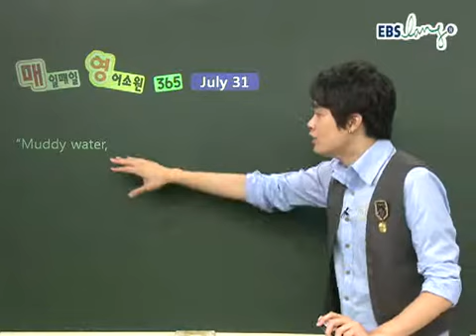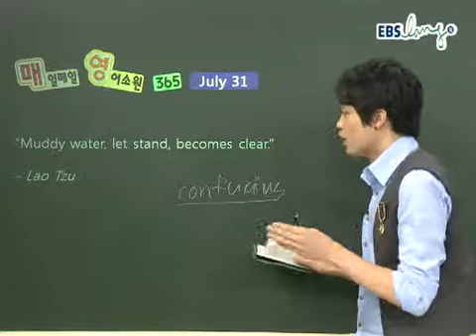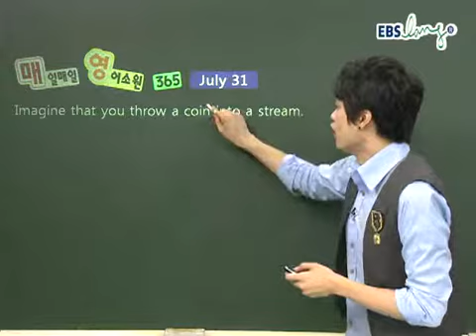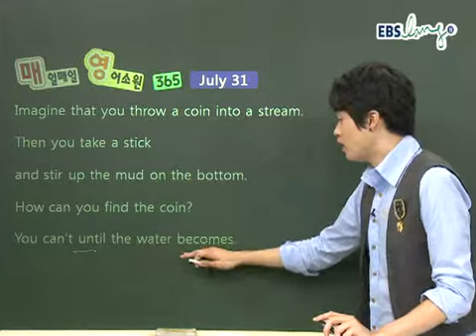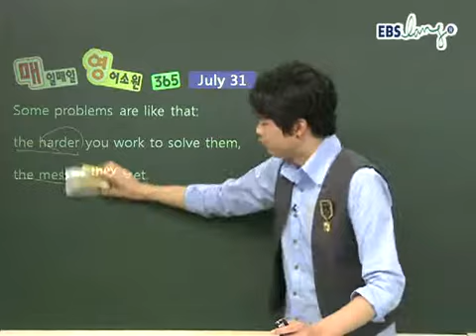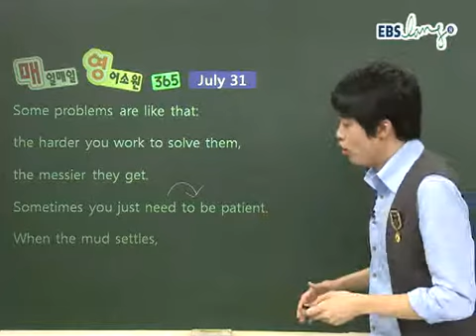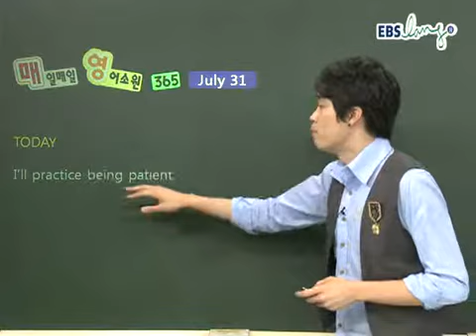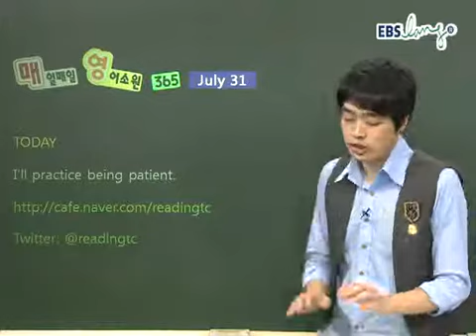60강_ebs_ebslang_영어_인강_매일매일 영어소원 365_110731.wmv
매일매일 영어소원 365!

MP3파일을 무료로 제공해드립니다.